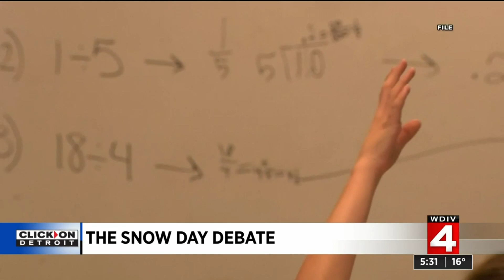Michigan school districts managing snow days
With Tuesday’s severe weather approaching a unique dilemma is shaping up for parents and students.